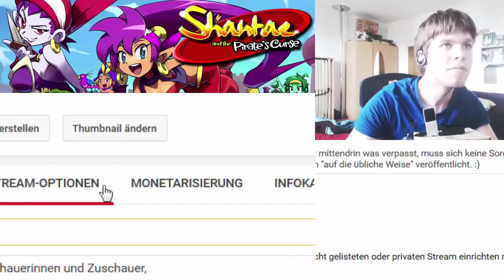Let's Play Shantae and the Pirate's Curse [live/blind] German #1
Mit SAPI DAPI